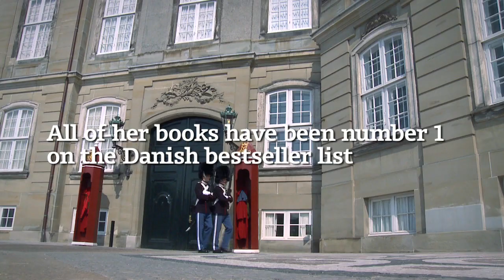Sara in Copenhagen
Sara Blaedel introduces viewers to Copenhagen and some of the locations featured in her books. Includes commentary from Karin Slaughter.